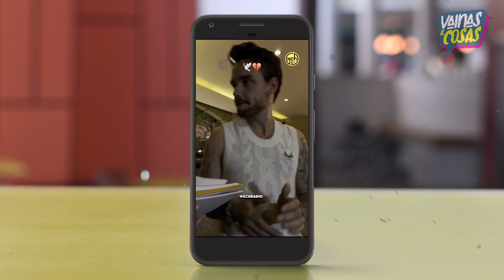Esto fue lo que hizo Liam Payne antes de morir y emocionó hasta las lágrimas (VIDEO)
Las últimas imágenes que circularon del cantante en Buenos Aires han tocado los corazones.